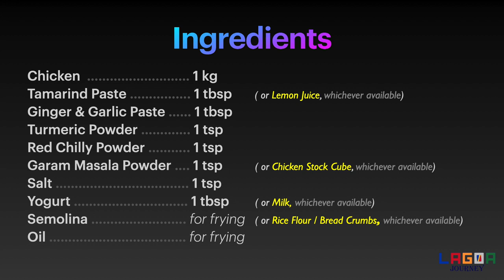Fried Chicken Goan Style by Filipino Wife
CHICKEN FRY GOAN STYLE